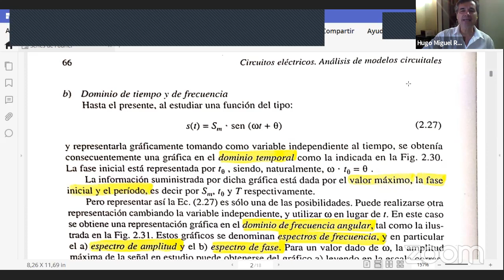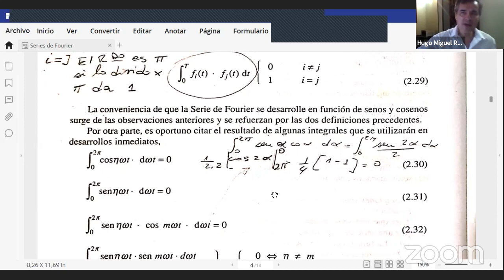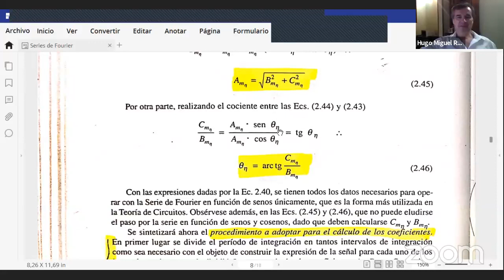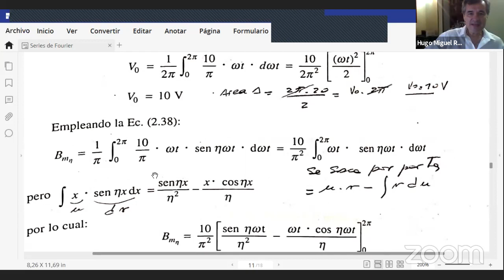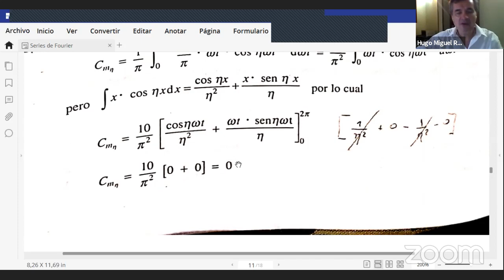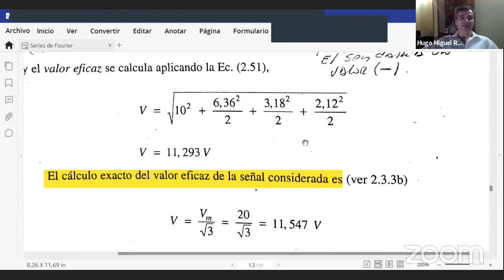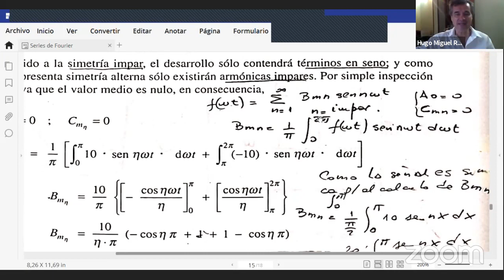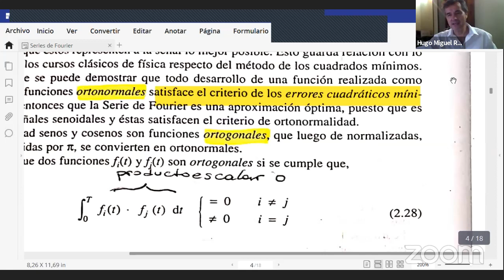IEL-3ro_28Abr20_2100